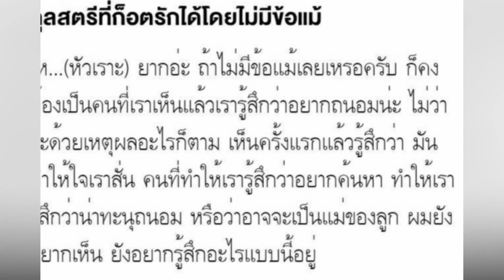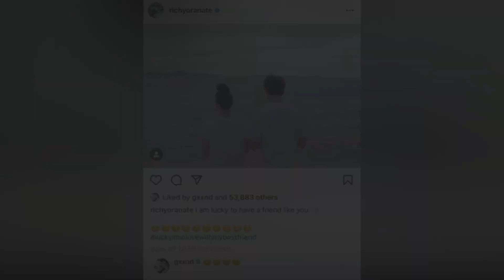ก็อต ริชชี่ - รักไม่ต้องการเวลา 💗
Credit Thanks🙏 :
อิทธิริชแฟนเดย์ (clip)
ละครช่อง 3 ซ่อนเงารัก  (clip)

อิทธิริช ก็อตริชชี่, ริชชี่ก็อต, ก็อต อิทธิพัทธ์, ริชชี่ อรเณศ, รักไม่ต้องการเวลา
หนูนา หนึ่งธิดา